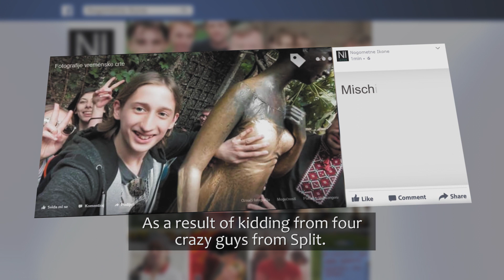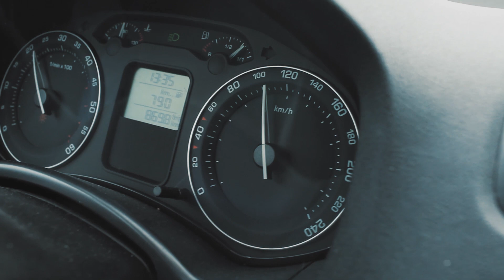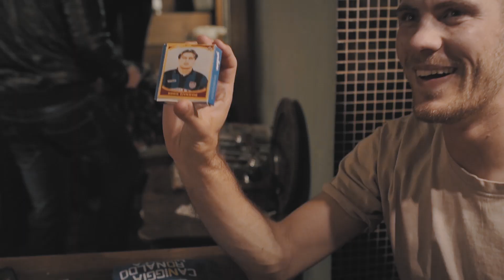Trailer za dokumentarni film ''Nogometne Ikone - Bitka za Macolu''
Dokumentarni film o nogometnim fanaticima koji su kreirali Facebook stranicu i nogometni kviz u kojem sudjeluju svjetske sportske zvijezde...